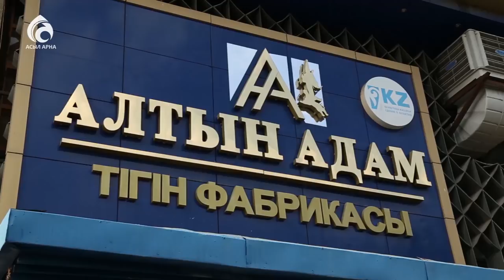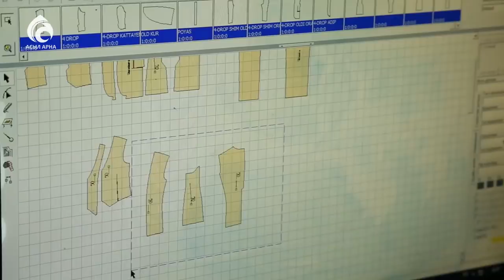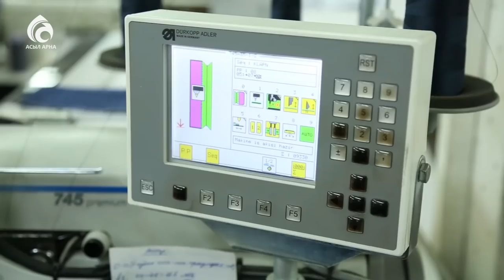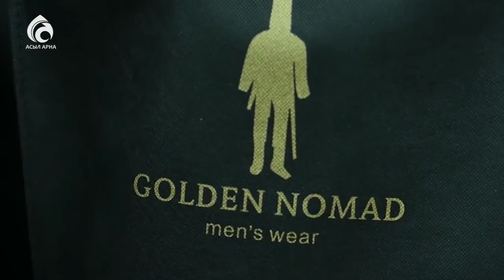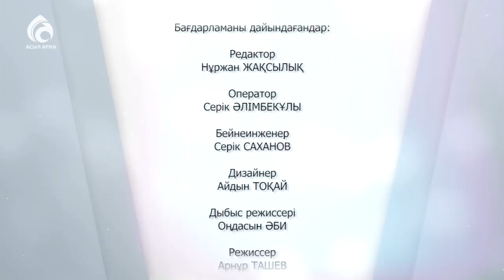Алтын адам тігін фабрикасы \ Үшінші мегаполис \ Асыл арна